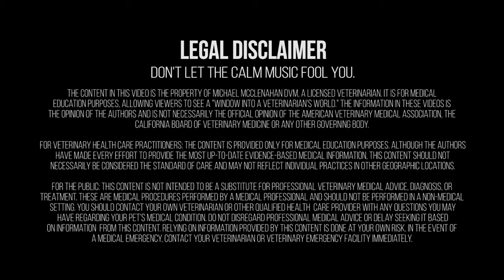Ruptured Cyst Popping for Dog Ellie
Ellie comes in with a ruptured cyst. The Bow Tie Vet Guy relieves Ellie by squeezing the cyst.

DO NOT TRY THIS AT HOME. THIS IS NOT A HOW TO VIDEO. If you see a cyst forming please consult your veterinarian.

For Veterinary Health Care Practitioners: The content is provided only for medical education purposes. Although the authors have made every effort to provide the most up-to-date evidence-based medical information, this content should not necessarily be considered the standard of care and may not reflect individual practices in other geographic locations.

For the Public: This content is not intended to be a substitute for professional veterinary medical advice, diagnosis, or treatment. These are medical procedures performed by a medical professional and should not be performed in a non-medical setting. You should contact your own veterinarian or other qualified health care provider with any questions you may have regarding your pet's medical condition. Do not disregard professional medical advice or delay seeking it based on information from this content. Relying on information provided by this content is done at your own risk. In the event of a medical emergency, contact your veterinarian or veterinary emergency facility immediately.

Or the short version:

Dr. Mike is a professional working in a professional setting. He has lots and lots of training. Do not try this at home. Seriously. Don't. Bad things could happen.